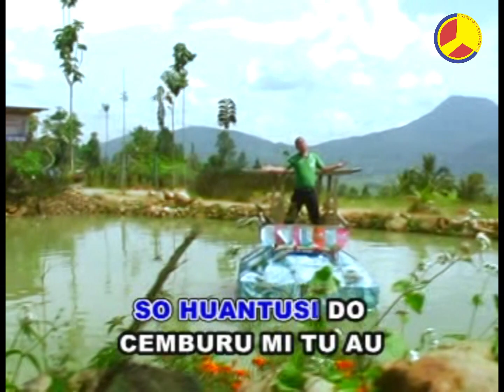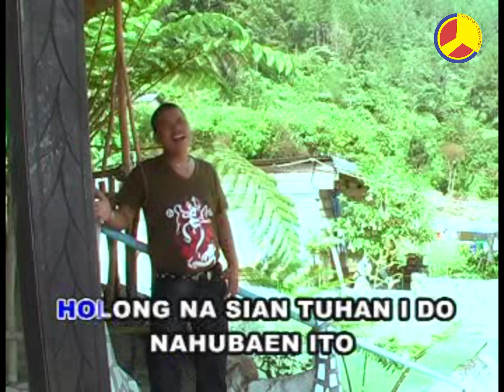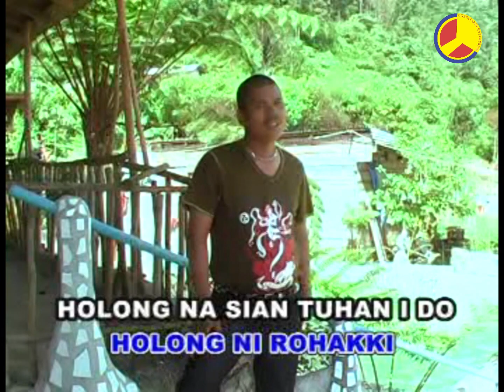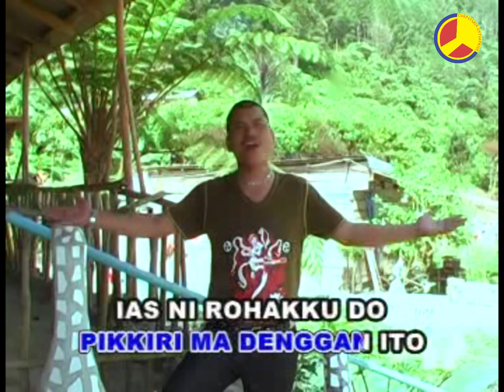Robert Simorangkir - Holong Nasian Tuhan I (Official Music Video)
Judul     : Holong Nasian Tuhan I
Artis       : Robert Simorangkir
Ciptaan  : Tagor Pangaribuan

So hu antusi do
Cemburu mi tu au
Manang sidalian mu do
Lao pasidinghon au

Terus terang ma ho
Hatahon ma tu au
Unang di gantung ho
Holong ni rohanghi

Reff :
Holong na sian Tuhan
i do na hu bahen ito
Dang na marmeam-meam au tu ho
Asa rimang-rimangi di bagasan rohami

Unang manolsol ho marsogot haduan
Pikkiri ma denggan ito
Ias ni rohangkudo manghaholongi ho

Lao pasidinghon au

Holong ni rohanghi

Ias ni rohakkudo manghaholongi ho